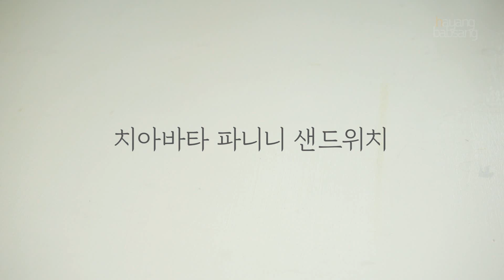카페 보다 무조건 맛있는 샌드위치 만들기 레시피 delicious sandwich recipe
속재료가 푸짐한 샌드위치 좋아하세요??
카페 마다 유명한 샌드위치 레시피 하나쯤은 갖고 있어야 할만큼
샌드위치 투어를 즐기는 분들도 많아졌지요.

오늘은 집에서 간단히 만들어도 카페 보다 무조건 맛있는
샌드위치 레시피들을 알려드릴께요.

내일 아침은 뭘해먹나?
방학인 아이들 간식은 뭐해주지?
고민 되시죠?
간단히 만들어도 맛은 물론 영양까지 잡은
"건강한 샌드위치 만들기" 추천합니다.

[쉬림프 아보카도 오픈 샌드위치]
▶치아바타1개, 삶은계란3개, 크래미7개, 양파1/4개, 파프리카1/2개, 아보카도1개, 새우
  마요네즈3~4큰술, 레몬즙1큰술, 소금한꼬집, 후추, 파슬리

[치아바타 파니니 샌드위치]
▶치아바타1개, 토마토1개, 모짜렐라 치즈, 바질페스토, 베이컨2~3줄

[크랩 아보카도 샌드위치]
▶치아바타1개, 크래미8개, 토마토1개, 아보카도1개, 로메인3장, 홀그레인머스타드
  마요네즈6큰술, 레몬즙1큰술, 연겨자 약간, 다진양파3큰술, 후추

[브리치즈 사과 샌드위치]
▶치아바타1개, 브리치즈, 사과1/2개, 루꼴라, 샌드위치 햄, 홀그레인머스타드, 꿀약간

▶"구독" 하시면 채널에서 일어나는 모든 활동을 알수 있어요.
▶영상을 보실때 1080p로 보시면 더 선명하게 시청하실 수 있어요!

Sandwich making collection "episode 1" that reminds you of Italian food travel

Sandwiches and European breads are one of the must-eat foods when traveling in Italy.
Ciabatta is especially known as the Italian national bread that was born against the French baguettes.

Water, yeast, salt, olive oil, flour
Simple yet fascinating bread made from the most basic ingredients

Today I'm going to give you some recipes for sandwiches using ciabatta.
Let's take a picture of our couple's breakfast.
Because of the ingredients change, I don't get tired of eating sandwiches every morning.
The taste is basic and the visuals look great, so it's a great year-end party.

Ask me anything I'm curious about.

[Shrimp Avocado Open Sandwich]
▶1 ciabatta
  3 boiled eggs
  7 crami (Processed crabmeat)
  1/4 onion
  1/2 paprika
  1 avocado
  shrimp

  3~4 tablespoon mayonnaise
  1 tablespoon lemon juice
  a pinch of salt
  black pepper
  parsley

[Ciabatta Panini Sandwich]
▶1 ciabatta
  1 tomato
  Mozzarella cheese
  basilpesto
  bacon

[Crab Avocado Sandwich]
▶1 ciabatta
  8 crami (Processed crabmeat)
  1 tomato
  1 avocado
  romaine
  Whole Grain Mustard

  6 tablespoon mayonnaise
  1 tablespoon lemon juice
  mustard
  3 tablespoon chopped onion
  black pepper

[brie apple sandwich]
▶1 ciabatta
  brie
  apple
  arugula
  Sandwich ham
  Whole Grain Mustard
  a bit of honey